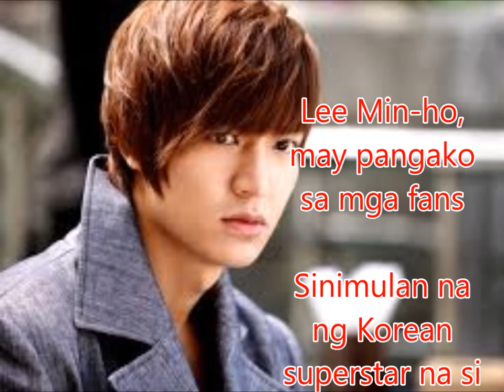Lee Min-ho, may pangako sa mga fans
Philippines News today : Entertaiment scandals

Sinimulan na ng Korean superstar na si Lee Min-ho ang kanyang mandatory military service sa South Korea. Pero ngayon pa lang, may pangako na siya sa kanyang fans.